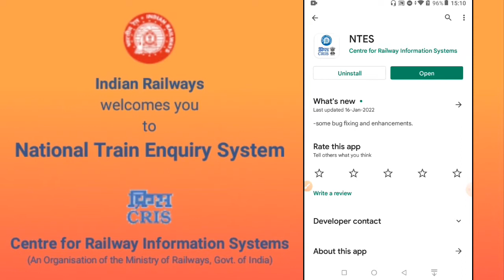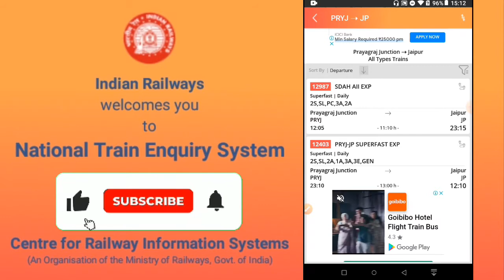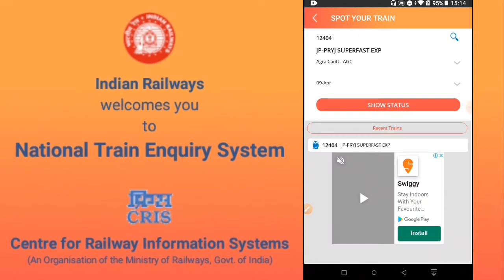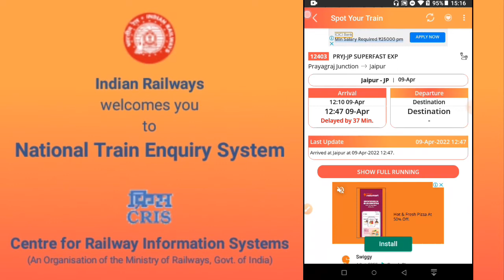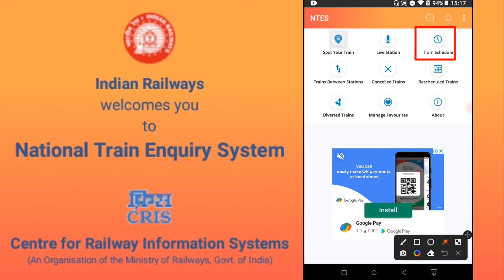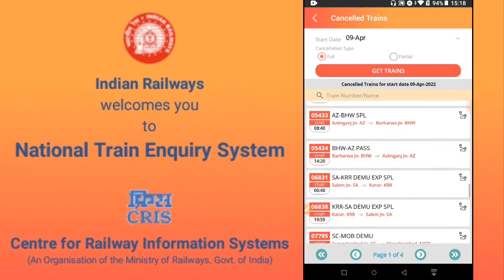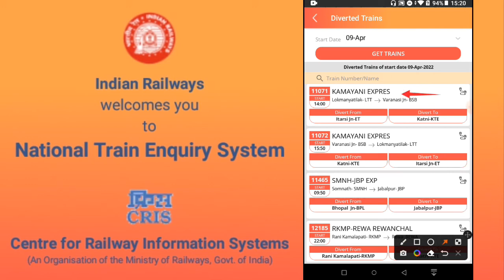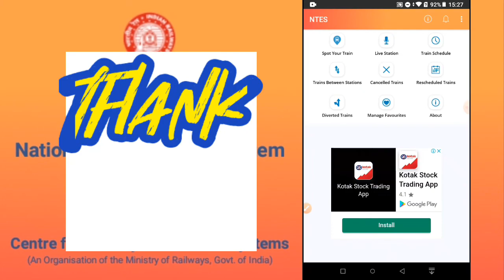NTES App in Hindi | Complete Guide | UrInvestshala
What is NTES?
Who founded NTES app?
How to use the NTES app?
How to check diverted trains?
How do check rescheduled trains?
How to get information about canceled trains?
How to find trains between Stations
How to save Train Schedule?

This video explains the entire process of using the app from scratch from installing, to how to spot train, by a guide, so that you can start using your app today!

About NTES

National Train Enquiry System(NTES) is an Indian Railway Official App launched by the Centre for Railway Information Systems (CRIS).
NTES is the app for travelers using railways for taking holiday vacation trips, official trips, tours, and daily commutes. The site provides train-running-related and real-time status queries for all trains in India.
 It is a unique train app that displays live train status and up-to-date schedules but works with the internet only. This app is the highest-rated travel app in India.

Features of App:

• Spot Your Train with diversion information
• Live Station
• Train Schedule with save feature
• Trains between Stations
• Cancelled Trains
• Rescheduled Trains
• Diverted Trains
• Manage favorite trains, stations, and train schedules

00:00 Introduction
01:50 Trains between Stations
06:00 Spot your train
07:28 Live Station
08:57 Train schedule
09:46 Cancelled Trains
10:28 Rescheduled Trains
11:08 Diverted Trains
12:08 Manage Favourites
13:04 About
10:25 Outro

Train ka pata kaise lagaye
live train status on google

***Links can be helpful for you***
Gadgets that I use     :